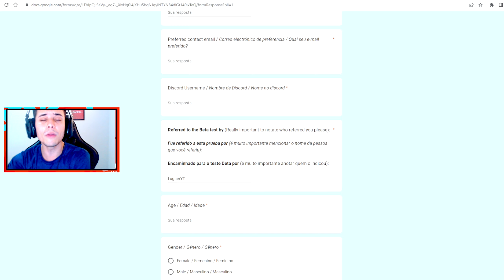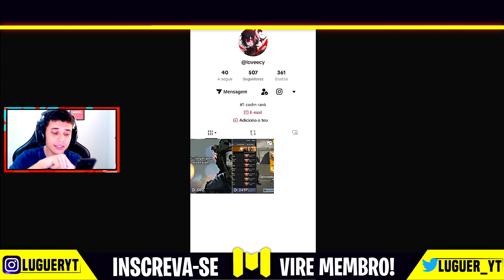O NOVO TOP 1 GLOBAL *REVELOU* AS MELHORES CLASSES pra DESTRUIR a RANKED do COD MOBILE!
Hoje jogamos com as melhores classes das melhores armas que o atual TOP 1 GLOBAL do cod mobile joga, o famoso LOVECCY! Nesse video mostro as 2 classes que ele mais esta usando para subir ranked facil.

Preencha o Formulário aqui, *não esqueça de por na referencia LuguerYT

Asus: Compre Celulares, Notebooks muito mais aqui com o CUPOM "LUGUERROG20" e ganhe desconto na sua compra

use o cupom LUGUER10 para comprar qualquer coisa no site do REI DAS LUVINHAS!